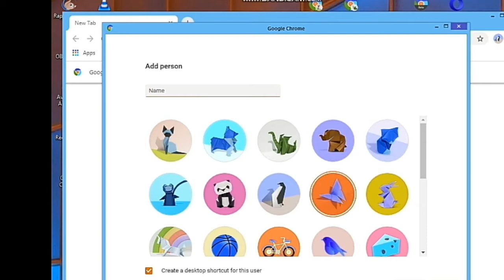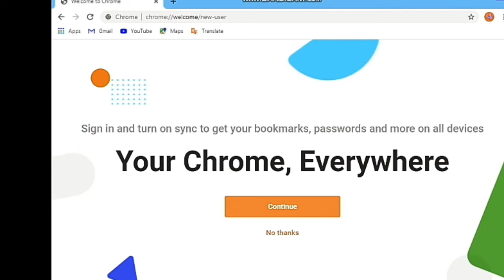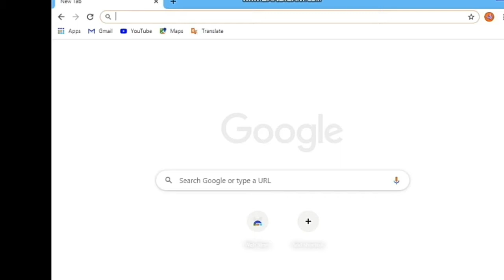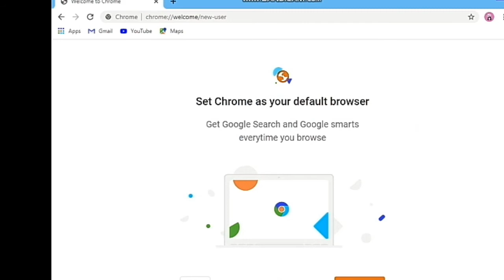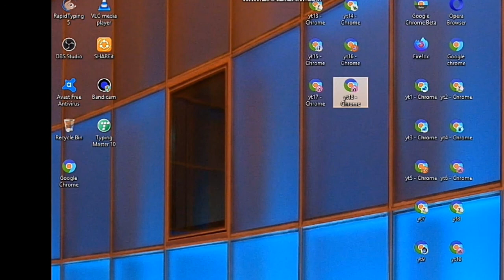How to Use Multiple Google Chrome Tabs From Same PC | Open Multicle Chrome At The Same Time Same PC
How to Use Multiple Google Chrome Tabs From Same PC.Open Multicle Chrome At The Same Time Same PC. I am Telling you how you can login many accounts at same pc without downloading many software's.